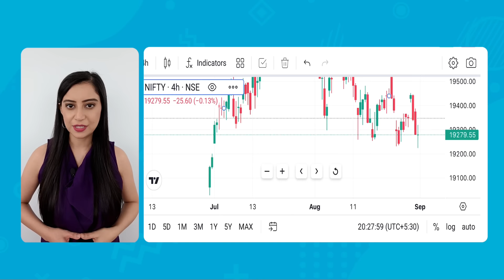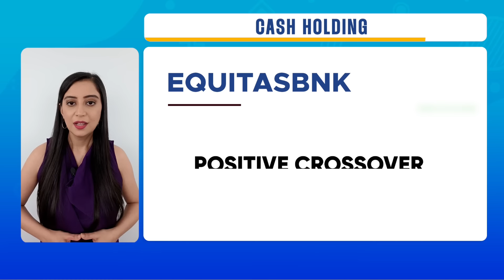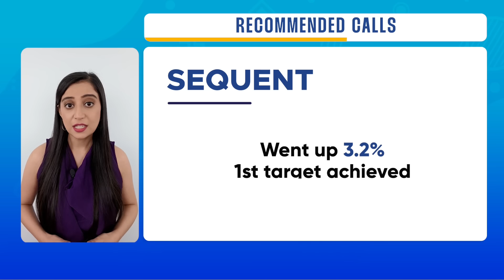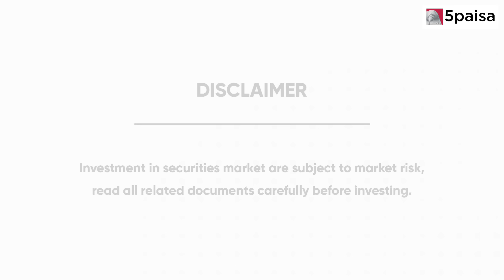5 Stocks to Buy or Sell Today in Share Market: Sensex & Nifty Market Outlook | 5paisa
5momentumstocks - In this video, we spoke about 5 Stocks to Buy or Sell Today in Share Market, Sensex & Nifty Market Outlook for 1-Sept-2023. We also discussed about performance of the Recommended calls and Stocks in news. Watch this video now!

This video covers:
0:00 Introduction
0:25 Nifty and Bank Nifty Updates
0:57 5 Momentum Stock for the day
2:07 Performance of Recommended Calls
2:21 Stock in News